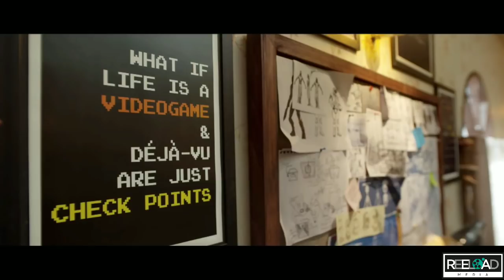Game Over Malayalam Review | Reeload Media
Game Over is a 2019 Indian Tamil-Telugu bilingual thriller film written and directed by Ashwin Saravanan. The film stars Taapsee Pannu as a person on a wheelchair, who is defending her home from a mysterious entity. The film is produced jointly by Y NOT Studios and Reliance Entertainment and presented by Anurag Kashyap. The music is composed by Ron Ethan Yohann. Principal photography commenced on 10 October 2018, and was released on 14 June 2019. The film received positive reviews from the critics, garnering praise for Taapsee's performance and Ashwin Saravanan's direction.